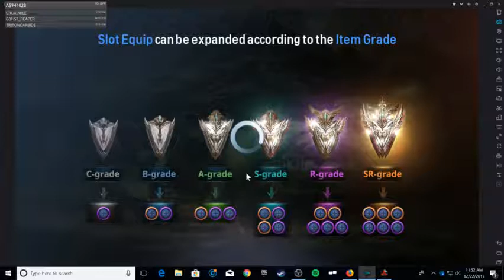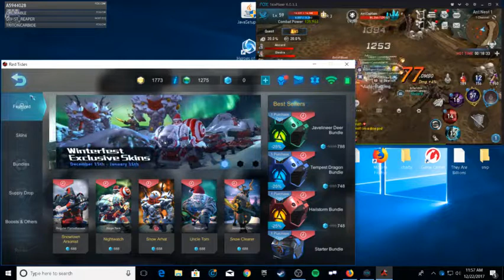┌∩┐(◣_◢)┌∩┐ lineage 2 revolution 57-60 shillien knight on newest server (Part 12)